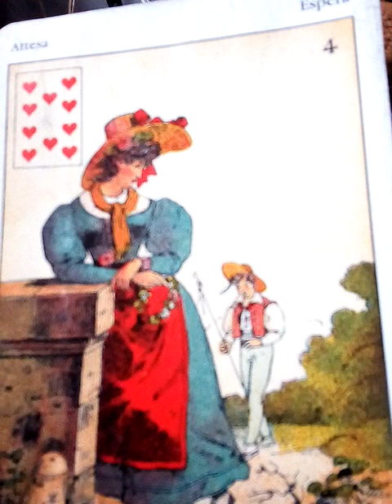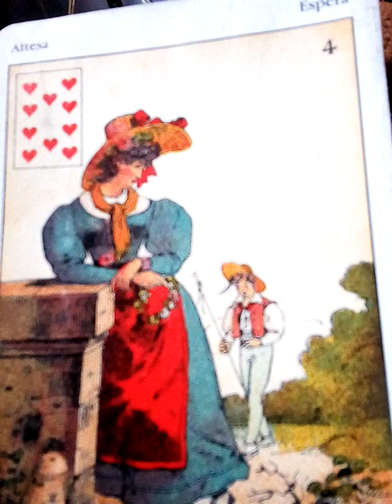คนที่สวรรค์เลือกมาให้เผยแพร่ศาสนา ต่างจาก คนที่อ้างชื่อสิ่งศักดิ์สิทธิ์มาก ทั้งสติปัญญาและการกระทำ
ผู้นำทางจิตวิญญานตัวจริง&พวกแอบอ้างชื่อสิ่งศักดิ์สิทธิ์

คนที่เห็นกงจักร เป็นดอกบัว
คือคนกรรมเยอะถึงต้องไปโดนลัทธิประหลาดหลอก

ดวง12นักษัตรปี2566

ดวง12ราศี เมษายน2566

10ชุดเลือกไพ่ทำนายดวง l อรมณีจันทร์ pick a card pick a deck

9 ชุดเลือกไพ่ทำนายดวง อรมณีจันทร์ พยากรณ์

8ชุดเลือกไพ่ทำนายดวงของ อรมณีจันทร์ พยากรณ์

10. ชุดเลือกไพ่ทำนายดวง l อรมณีจันทร์ pick a card pick a deck

7จงเลือกไพ่ทำนายดวงเริ่มปี 2564 รายการเพลย์ลิสต์

 การมาของพญาเพชรภัทรนาคราช ประสบการณ์เร้นลับ